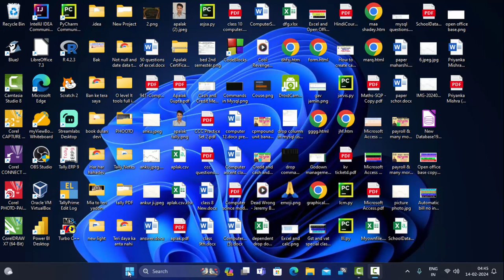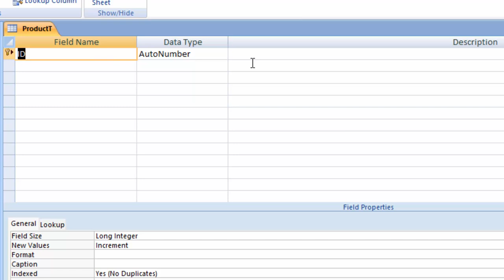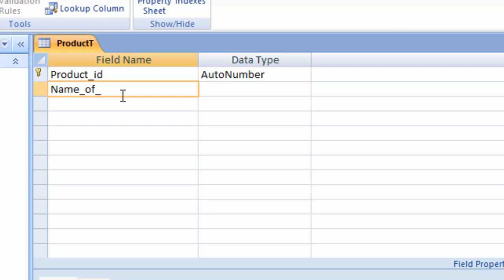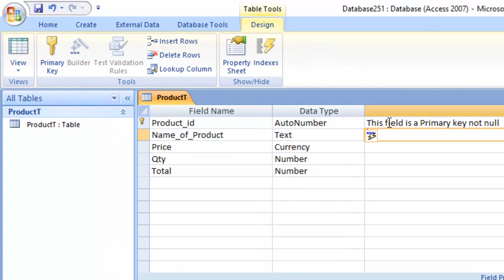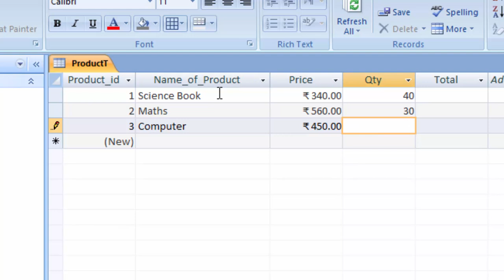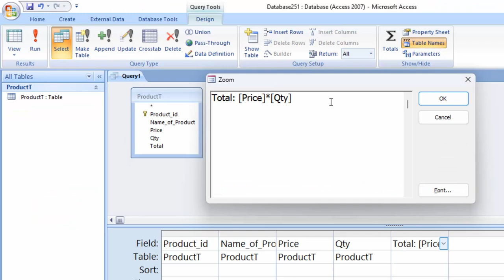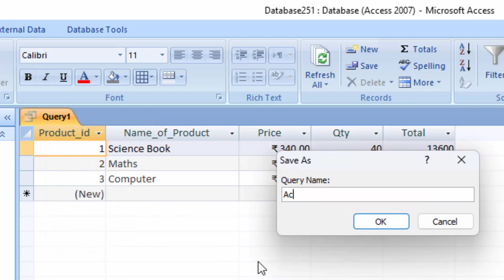How to create table as well as query in ms Access@COMPUTEREXCELSOLUTION